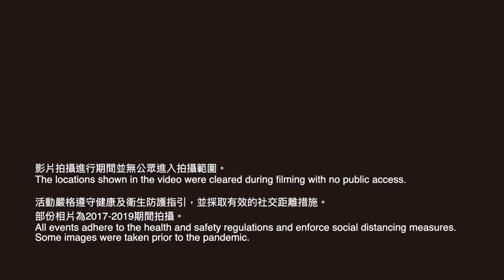賽馬會藝壇新藝力 2021/2022 節目介紹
Jockey Club New Arts Power 2021/2022 Programme Highlights

6個購票節目 Ticketed Performances
《丰．人．夢》 Yet Another Dream
《BB大過天之點、線、面》Dot/line/plane@SuperBaby
爵式無極之《一任逍遙》Boundless Groove: A Sonic Journey of Nature
《無眼睇──慾 》Mo4 Ngaan5 Tai2 - Juk6
《襄蹈》Toolbox Manoeuvre

100+學校及社區活動 School and Community Programmes